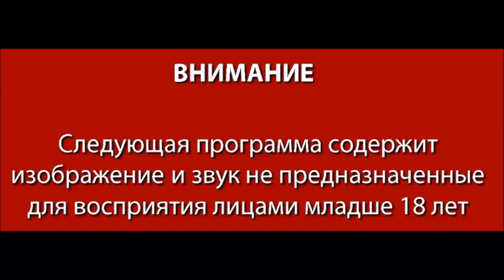Учимся выговаривать паляниця Андрей Полтава ВАТА ШОУ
Источник - vatashow1